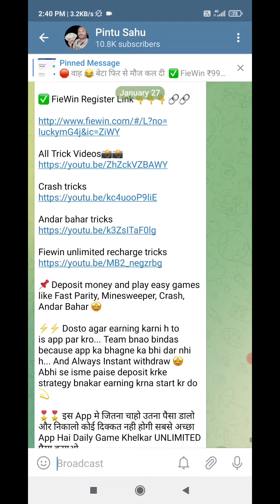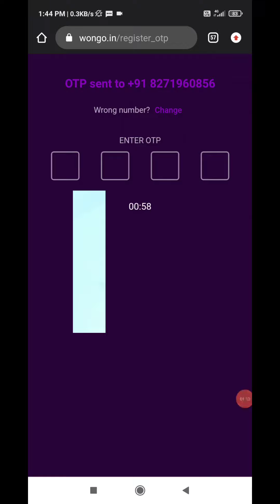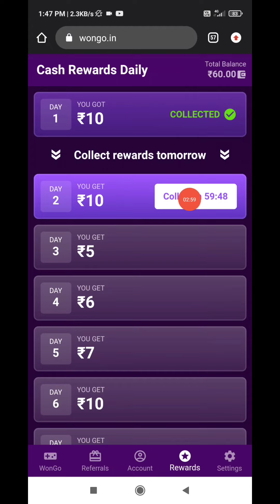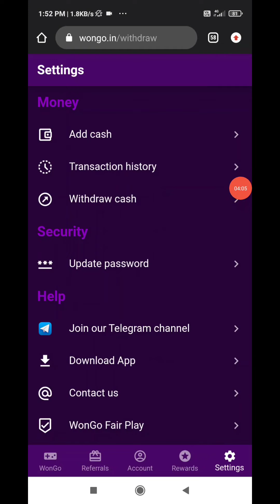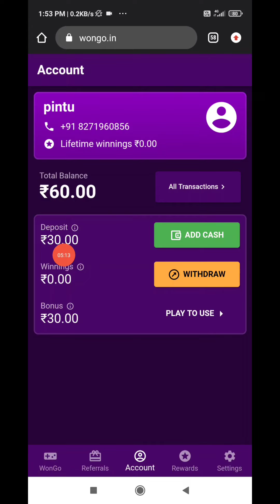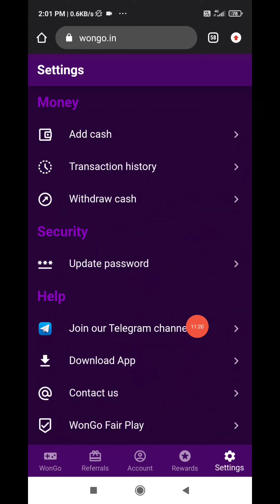Wongo App Se Paise Kaise Kamaye | Wongo App Fake Or Real? wongo App Payment Proof, Earning App Today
🔥Wongo App ₹300 ADD | WonGo App Fake or real? Wongo App Payment Proof | New Earning App Today

✅ 🏆 App Link 👇Register Now :-

or Latest Information About This App JOIN

✅My Favourite Application Must Use 🥰

1.Fiewin If Anyone Recharge Only 100

1.Fiewin If Anyone Recharge Only 100

HELLO & WELCOME दोस्तों...मैं हूँ 'Pintu Sahu' और आप देख रहे हैं Pintu sahu!!" My Dear Friend, ये आप का ही चैनल है..आपको इस चैनल पर सभी जानकारियां FUNNY STYLE में मिलेंगी। इसमें मैं जानकारी शेयर करता हु Earning App तथा Sites के बारे में! बहुत बहुत स्वागत है आपका अपने ही चैनल "pintu sahu" में Me हफ्ते में 5-7 से ज्यादा वीडियो डालने की कोशिश करूँगा ,जिनमें हर हफ्ते एक Sunday Comment Box और एक Kisi Earning App Ki Pol Kholne Wali Video होगीहै! यदि आपने अभी 'Pintu Sahu की प्यारी-सी Family को Join नहीं किया है तो अभी कर लो जी! Take Care! ध्यान रखें अपना.. मिलते है अगली वीडियो में!
From झारखंड (India) 😊😊😊

Nowadays There is lots of Cheater On Social Media Platform Who try To makes Fools peoples to invest in earning app or website.

○Do a thorough investigation bef

 ○Whatever you do,Do it With Your Own understanding and your own Responsibility

by pintusahu

WonGo App.WonGo.wingo app.Wingo app.
WinGo app refer trick.WinGo app full detail.
WinGo app se paise kaise kamaye.WinGo Se Paise Kaise Kamaye.WinGo app unlimited trick.WinGo app unlimited refer trick.WinGo app trick.Win Go app trick.
WinGo app payment proof.WinGo app refer and earn.WinGo app se paise kaise nikale.
WinGo app redeem kaise lagaen.WinGo app one device trick.WinGo app script trick.
WinGo app refer code trick.new earning app.WinGo app refer unlimited trick.how to earn money from WinGo app.how to use WinGo app.

Unlimited Trick
Paytm cash
Earn money
OnlinePaiseEarning
BestEarningApp2020
OnlineEarning
MakeMoneyOnline
PaytmPromocode
PaytmCashback